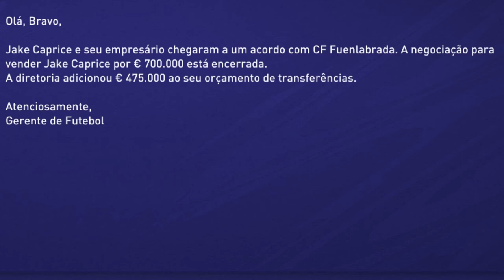ACADEMIA DE JOVENS (A DESPEDIDA DE UM JOGADOR IMPORTANTE!) – FIFA 21 MODO CARREIRA #03-T3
ACADEMIA DE JOVENS (A DESPEDIDA DE UM JOGADOR IMPORTANTE!) – FIFA 21 MODO CARREIRA #03-T3. Nesse vídeo ACADEMIA DE JOVENS (A DESPEDIDA DE UM JOGADOR IMPORTANTE!) – FIFA 21 MODO CARREIRA #03-T3 , você irá encontrar um modo carreira totalmente diferente, um modo carreira realista!

Espero que curtam o vídeo ACADEMIA DE JOVENS (A DESPEDIDA DE UM JOGADOR IMPORTANTE!)